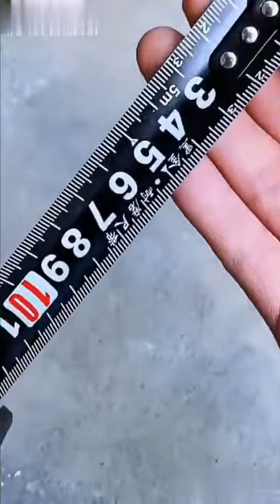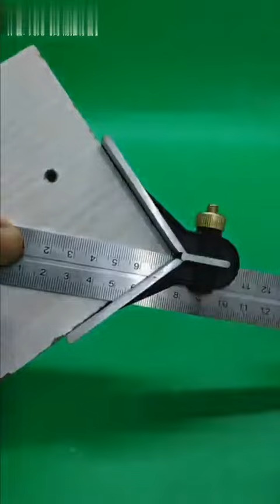Fabulous chinese home products,whatsapp,wechat:008613512159475;